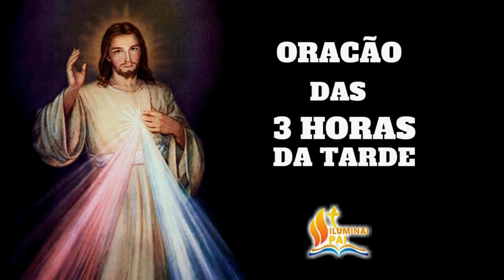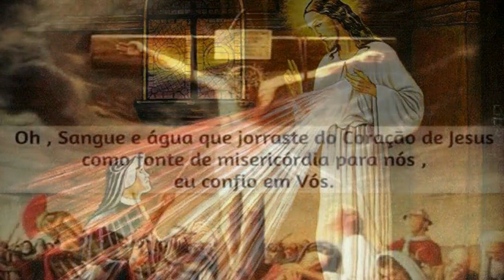TERÇO da MISERICÓRDIA 05/12/2021